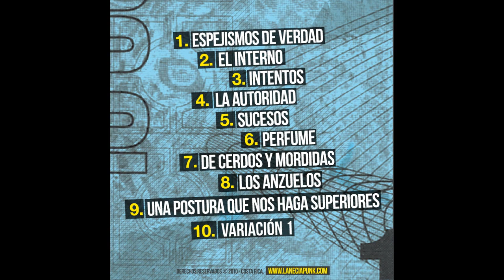LaNecia - 04 - La Autoridad - Una Postura Que Nos Haga Superiores.avi